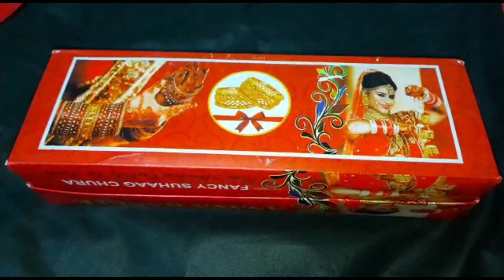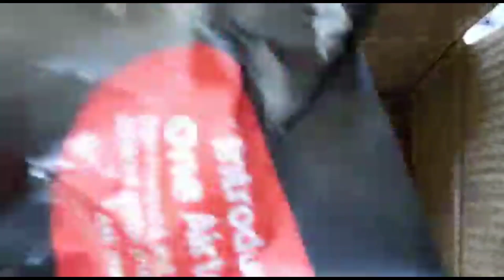सोलह सिंगार के साथ करवा चौथ की तैयारी/karva chauth shopping.. Indian Diwali sale Meesho shopping